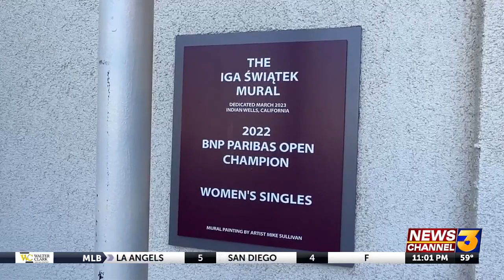BNP Paribas Open Day 2: Champions murals unveiled, Eisenhower Cup showcases top talent under ...